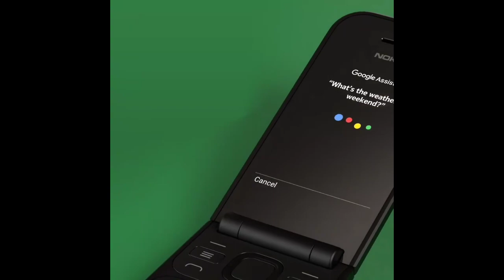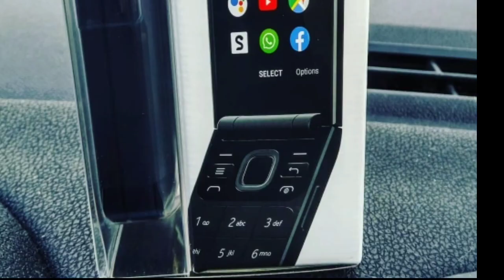Nokia 2720 Flip 4G Review || Nokia 2720 Flip Price in Pakistan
Nokia 2720 flip 4g review and unboxing in pakistan. Nokia 2720 flip price in pakistan
is Rs 15,000. Nokia 2720 foldable phone this comes with snapdragon 205 processor and 512MB Ram and 4 GB internal storage other than that 2.8 inch TFT Display & 2MP camera. Nokia 2720 Flip 1500 mAh battery & battery life timing 700h. Sabse mahanga mobile. specs by mrtechsaif.

Nokia 2720 Flip Price in Pakistan:
512MB/4GB: 15,000 PKR

Main Points Cover This Video:
nokia 2720 flip unboxing in pakistan
nokia 2720 flip
nokia 2720
nokia 2720 foldable phone
nokia 2720 price in pakistan
nokia flip mobile price in pakistan
nokia 2720 flip review
nokia 2720 review
nokia 2720 flip hotspot
nokia 2720 google assistant
alcatel go flip 4 vs nokia 2720
nokia 2720 flip tips and tricks
nokia 2720 battery life
nokia 2720 buy online india

Nokia 2720 flip 4g latest new generation foldable android phone. Nokia 2720 flip unboxing and review or Nokia 2720 flip whatsapp n hotspot test. How nokia 2720 google assistant available and alcatel go flip 4 vs nokia 2720 who is best.
nokia 2720 battery life and nokia 2720 buy online india than that nokia 2720 camera test or review